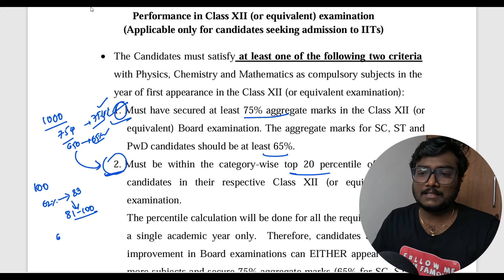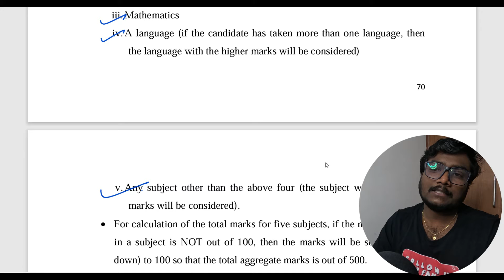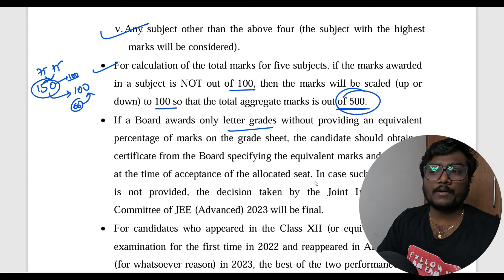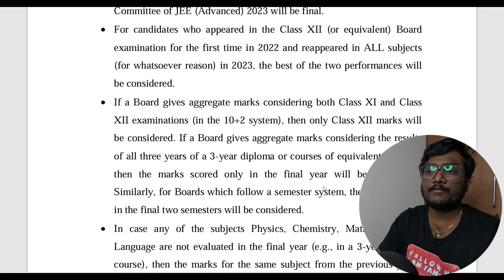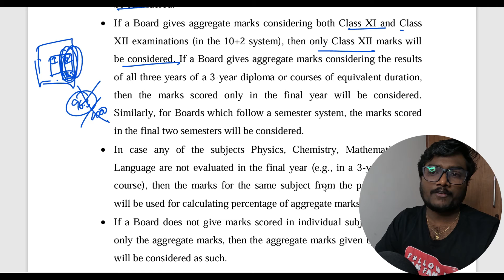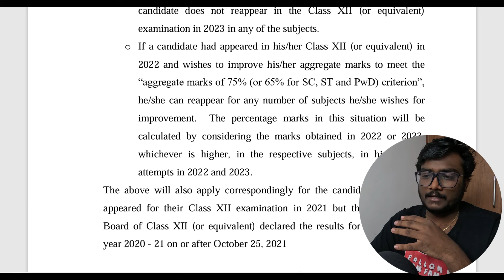Clarity on 75% Criteria | Top 20 Percentile | IIT NIT Eligibility Criteria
Call Me & Clear Your Doubts :
Any Queries:
Personal Details:
Sai Charan Malyala
B.Tech. Graduate

jee mains,jee main 2023,75% criteria jee main,jee mains 2024 strategy,jee mains 2024,jee 2024,top 20 percentile for jee mains 2024,IIT NIT eligibility criteria,sai charan malyala,what is 75 percent criteria,what is 75 percent criteria for jee mains 2024